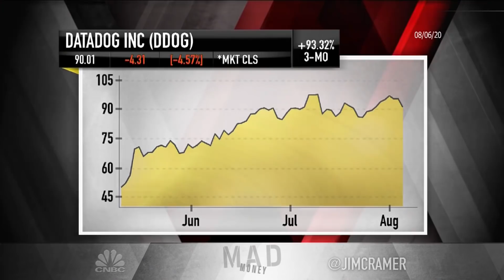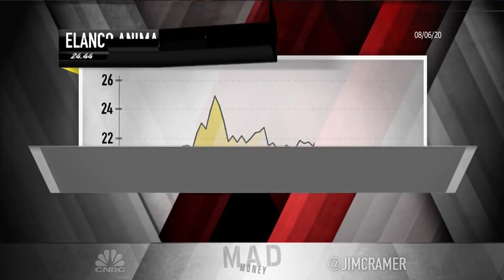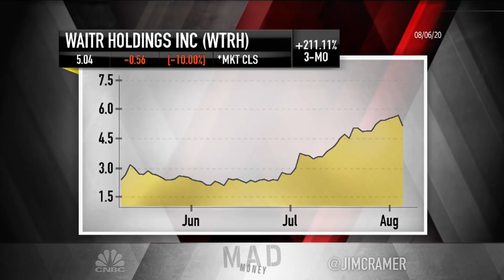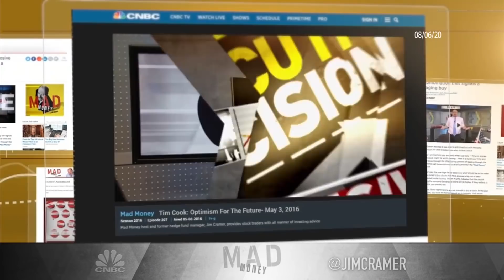Cramer's lightning round: Virgin Galactic requires a 10-year view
"Mad Money" host Jim Cramer rings the lightning round bell, which means he's giving his answers to callers' stock questions at rapid speed.

Datadog: “I’ve got to take the conference call home tonight and find out more.”

Elanco Animal Health: I think the stock can go up.

Andersons: “I think that what you want to do is, if you’re going to be in that group, you want to be in Agco or Deere, and not on this end. This end is not so good.”

Virgin Galactic: “You have to take a 10-year view on that ... and I don’t have that much time, but you might.”

Alcoa: “No. You want Ball Corp ... That’s the one you want to go to, not Alcoa.”

Waitr: “I have to find out more about that company.”